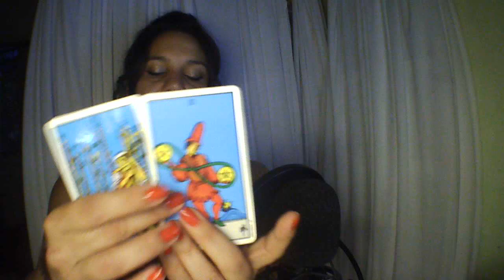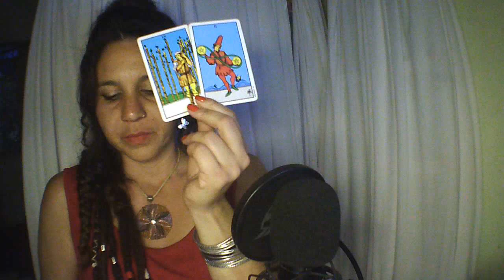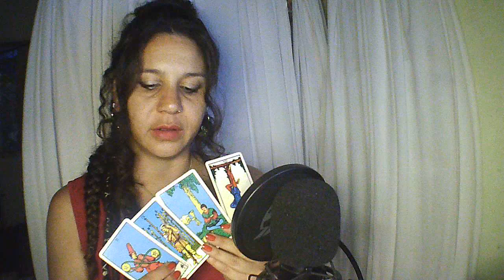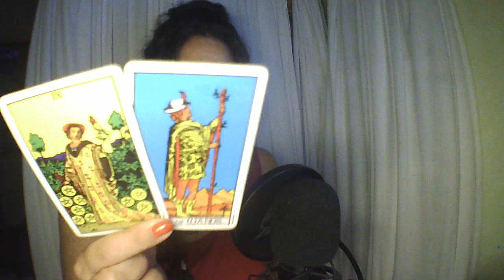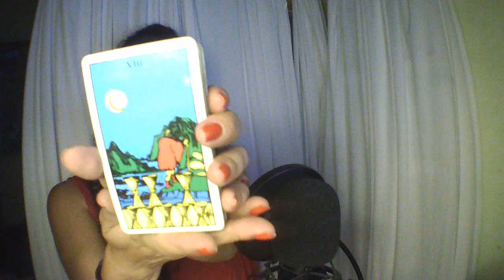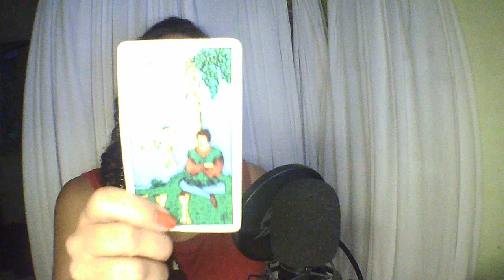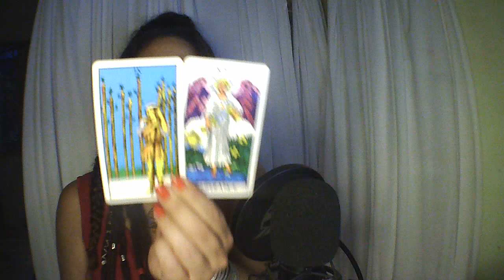PEIXES♓ VOCÊ ESTA FAZENDO, D+ E RECEBENDO DE MENOS 🤨😓 NÃO ESPERE CHEGAR À ESTAFA PRA PEDIR AUXÍLIO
Leitura para o Signo de PEIXES♓
GERAL / COLETIVA / ATEMPORAL.

Essa tiragem foi feita na energia dos PISCIANOS (sol, lua, ascendente, marte e vênus).

Boa leitura!

 🍼  Terapia Infantil.

💠Livia Albarello Terapias💠